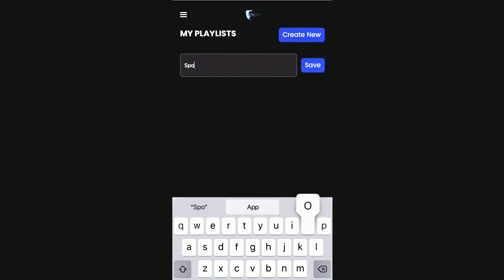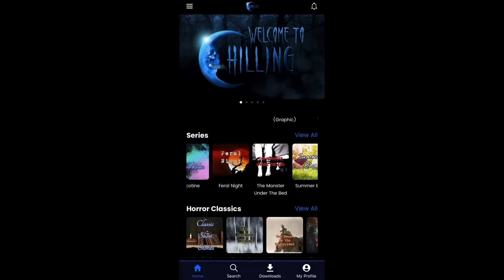19 True Scary Stories To Help You Fall ASLEEP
If you can’t get enough content from me here on this channel, myself and other narrators here on YouTube are going to be providing HOURS of unique and spine tingling scary story narrations, exclusively over on CHILLING -- Check out the FREE TRIAL

To enter for a chance to win a PS5 Bundle!

Today's audio has been remastered by Simon DB!